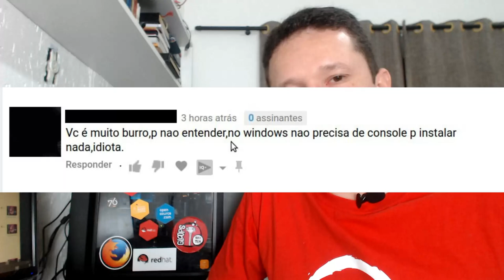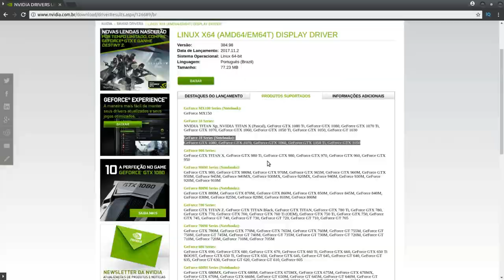Nvidia e AMD não dão atenção para o Linux. POR QUEEEE? ☹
E aqui vai mais uma pérola da pior historia sobre Linux que ja ouvi. Desta vez falaremos sobre o tratamento do Linux por parte da Nvidia e da AMD/ATI. Obrigado hollywood e Valve por nos ajudar nessa.